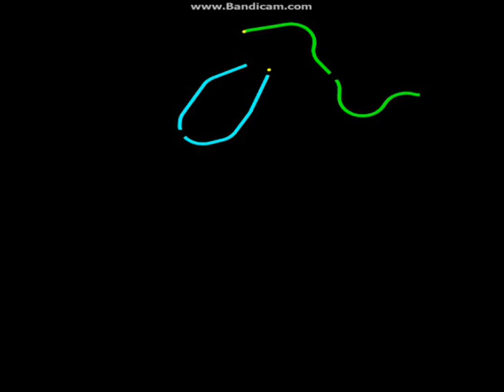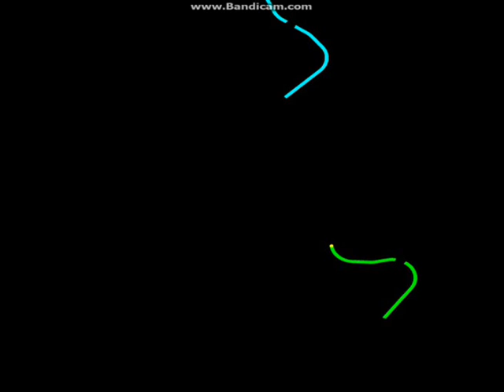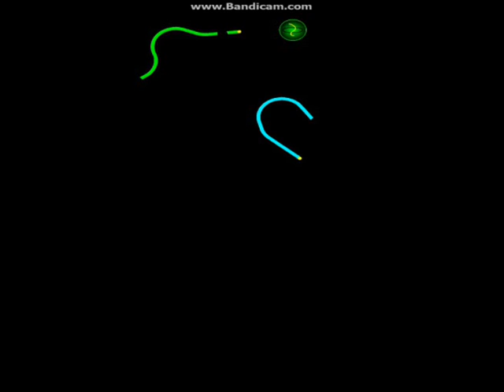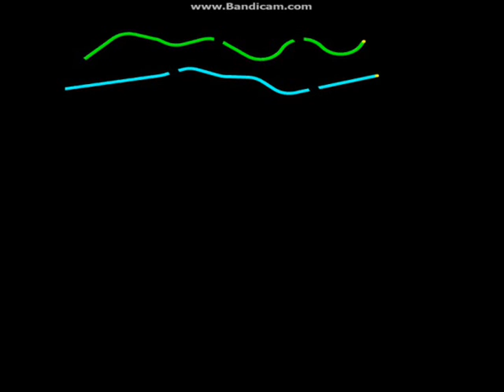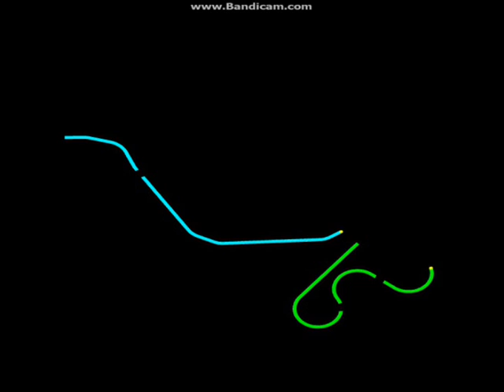Achtung Die Kurve Funny Moments - Episode 1 (PeterGaming vs RockyGamer)